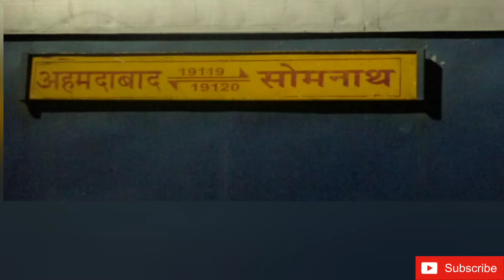Somnath-Ahmedabad Intercity Express